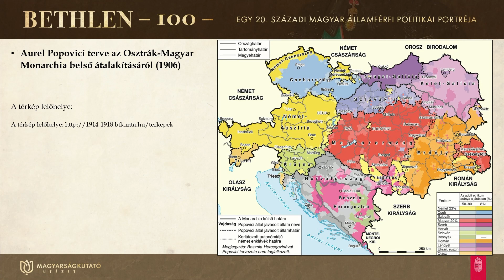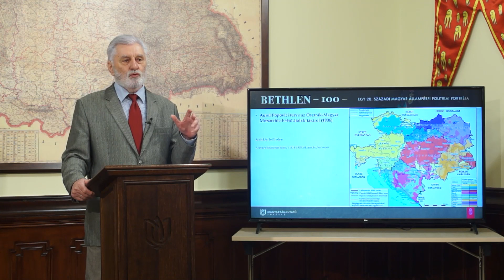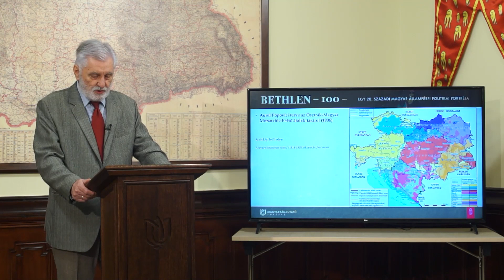Bethlen-100- Raffay Ernő: Gróf Bethlen István Erdély politikája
Dr. Raffay Ernő (Magyarságkutató Intézet): Gróf Bethlen István Erdély politikája